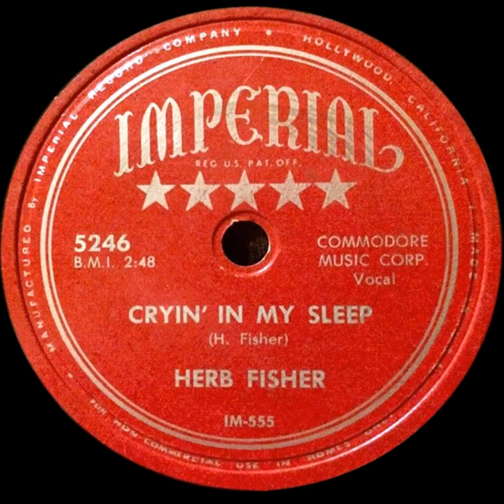78 RPM: Herb Fisher - Cryin' In My Sleep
Cryin' In My Sleep
written and performed by Herb Fisher
recorded in Los Angeles, January 1953
released as Imperial 5246 in August 1953

Singer, songwriter and pianist Herb Fisher had four singles released on the Bihari brother's Modern label (1950-51) and one side, "People Have Money Are Funny," is included on the label's first 10-inch LP offering.

Of those four, his first, "I'm Yours To Keep" does well in San Francisco, Philadelphia and New York but, does not quite break nationally.

Then, he has two records on Lew Chudd's Imperial label (1952-53). This was the last of those two and both faded about as fast as they were issued.

Sadly, this is the extent of what I know about this guy. That is exactly what the comment section below is for. This is a flexi-vinyl copy. So, it sounds much better than it looks.